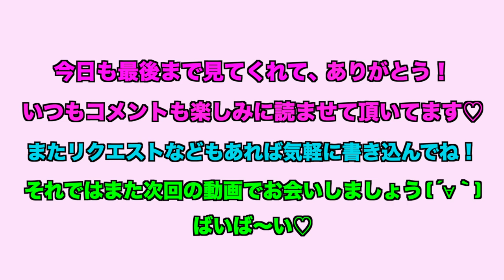【しまむら購入品】１万円分で色んなコーデ組んでみた♡